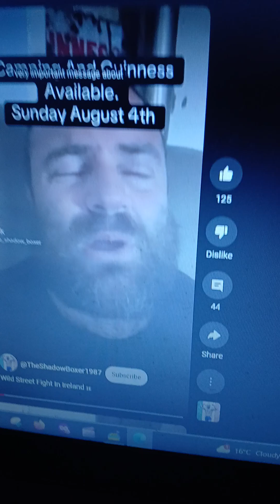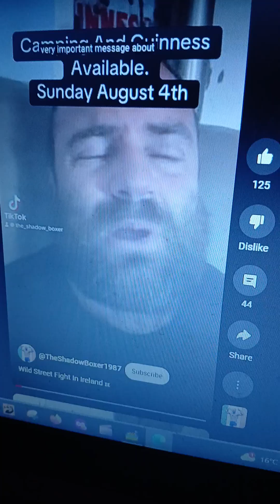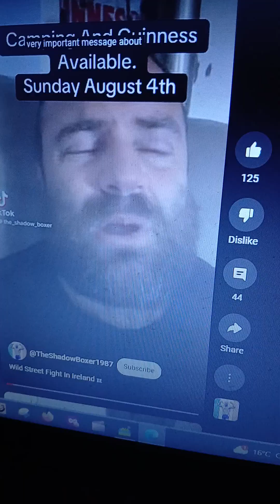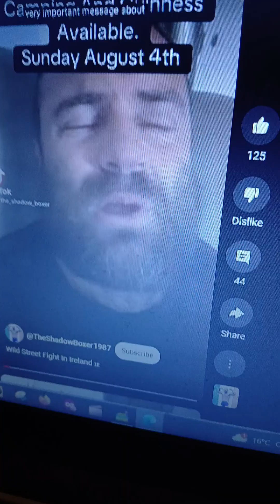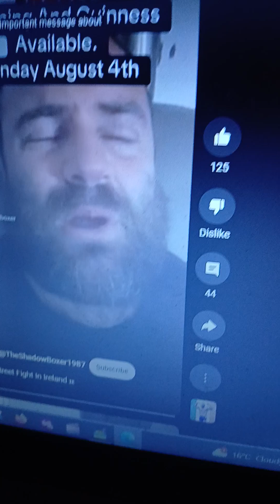SHADBUNDY OFFSPRING LIVES ON 😂😂😂